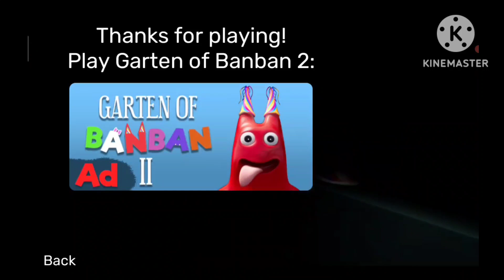garden of ban ban 1 popular bird and Jumbo George